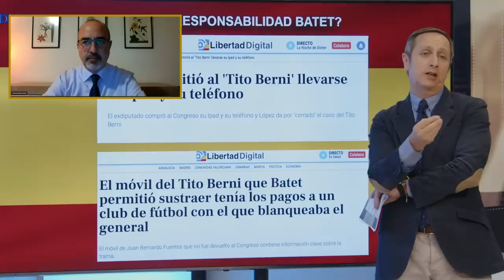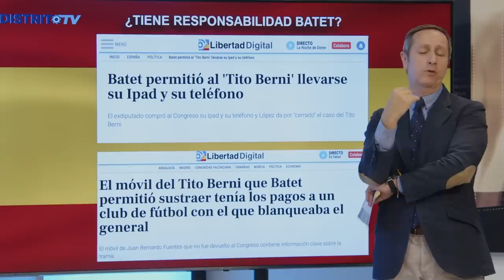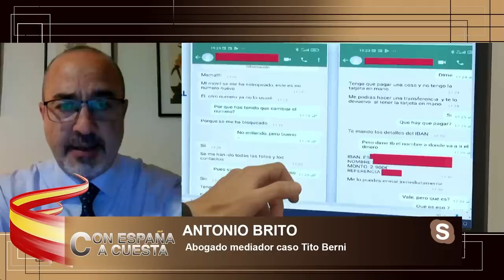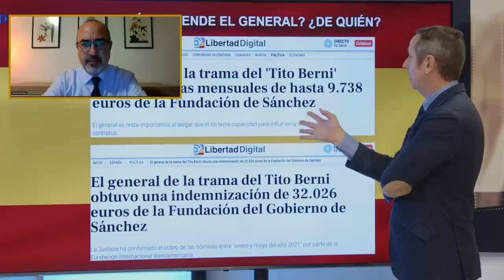💥BOMBA💥el abogado del MEDIADOR CONFIRMA que hay INDICIOS del TITO BERNI que harán temblar a SÁNCHEZ